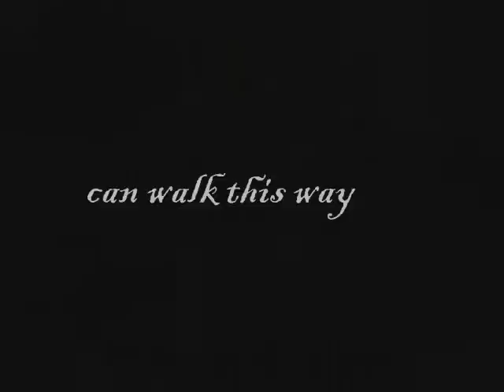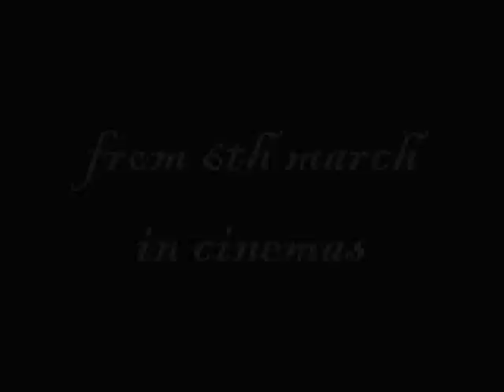TRAILER MIEJSCE URODZENIA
MIEJSCE URODZENIA reż. Sztykiel muz. L.Możdżer